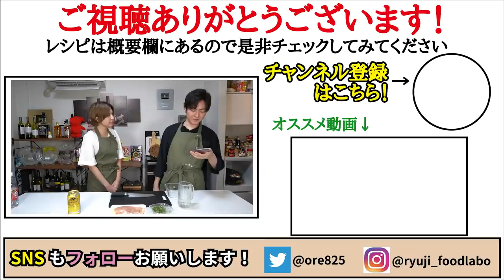旬のトマトで『よだれ鶏』を作ったら100g68円の激安鶏むね肉が神レベルに柔旨になりました【レンジで一撃よだれ鶏】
【トマトよだれ鶏】

★今回のレシピはこちら↓
【トマトよだれ鶏】
鶏むね肉　300-350g
トマト　1個（150gほど）
塩胡椒（タレに４振りほどと鶏むね肉にも適量）
創味シャンタン　小さじ1
ごま油　大さじ1
☆仕上げに小ねぎ、黒胡椒、ラー油
★味変で花椒

フリーBGM
DOVA-SYNDROME